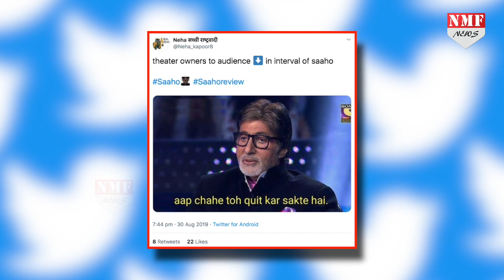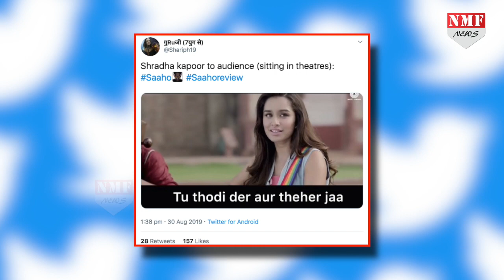Prabhas की Saaho देख लोगों का हुआ बुरा हाल, इस तरह जाहिर किया गुस्सा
फिल्म Saaho का लोगों को काफी इंतजार था…लेकिन रिलीज होने के बाद ये फिल्म लोगों को पसंद नहीं आई..और उन्होंने Prabhas की Saaho का कुछ इस तरह मजाक बनाना शुरू कर दिया…